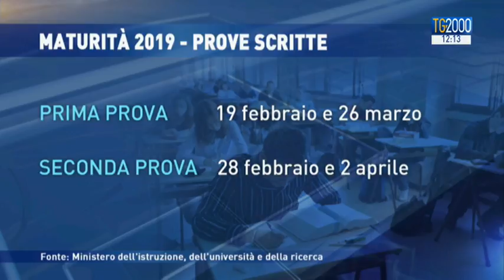Maturità, arrivano i test per gli studenti. Ecco le nuove regole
Esami di maturità. Pubblicata dal ministero dell’istruzione la circolare con gli esempi per simulare le prove, dopo le novità introdotte. Il servizio di Silvio Vitelli